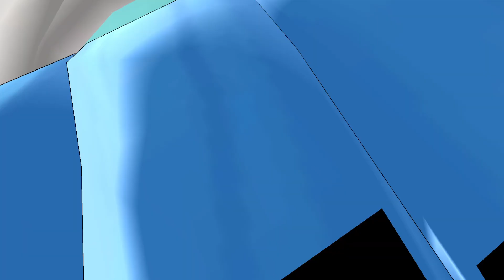Eliminating Students In First person-Yandere Simulator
today i eliminated yandere simulator students in first person!
please give credits if you use any of my ideas, ty ;DD